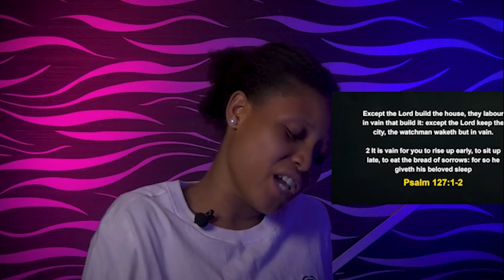THURSDAY MIDNIGHT BLESSINGS, 30TH JUNE 2022 - APOSTLE JOSHUA SELMAN Good Word Before You Sleep